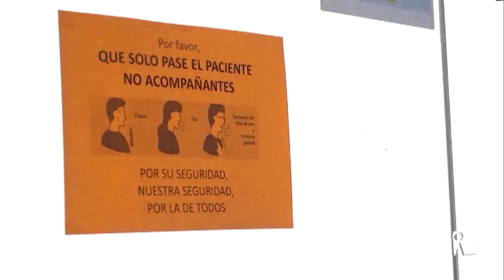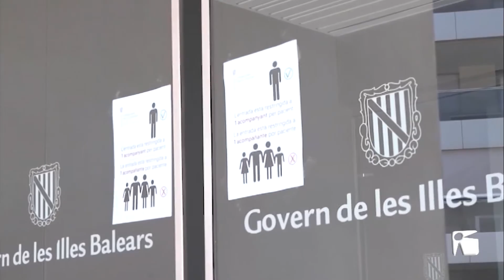20/05/2020 Can Misses comença a recuperar la seva activitat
L’Àrea de Salut recupera progressivament la seva activitat. Can Misses ha recuperat el 42% de les consultes presencials i el 32% de les intervencions quirúrgues. En atenció primària ja es fan també el 40% de les consultes presencials.